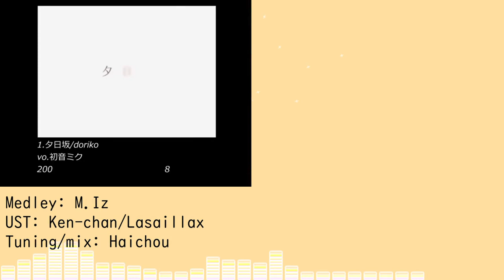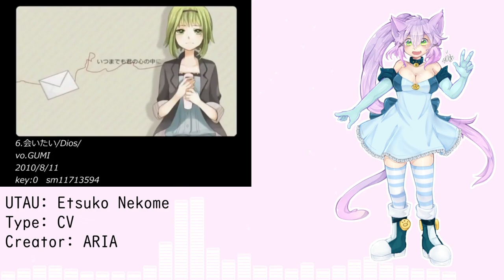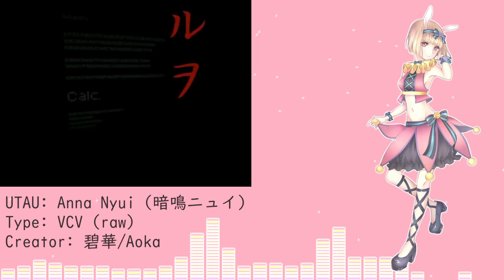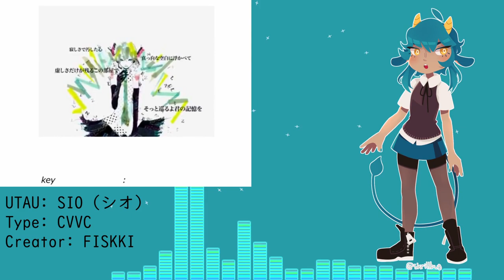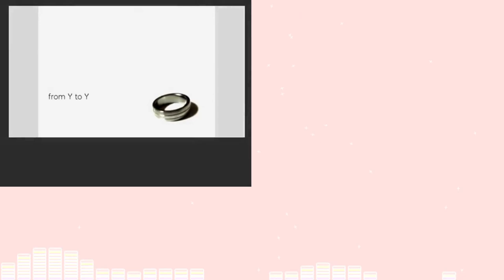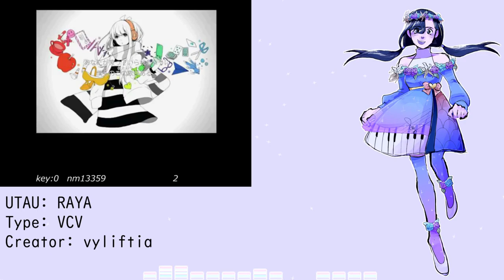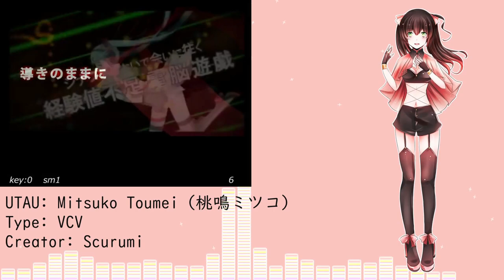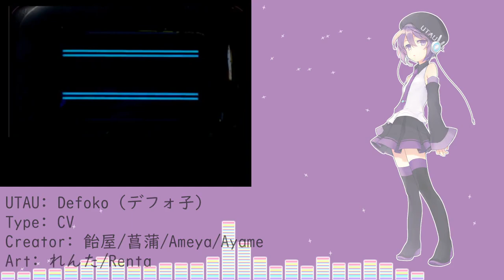【97 UTAU】My Favorite Vocaloid Song Medley EXTEND【hiatus post】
There was a description here that assumed I wasn't coming back. I'm not sure about that anymore, so I've deleted it and changed the title. Apologies for past me's tendency to overreact ^^;

Original: M.Iz
UST: Ken-chan/Lasaillax
Tuning/mix: me (except for #14 and #72)

(some have the first name first, others have the last name first, and I’m way too lazy to fix that)
01. Yuuhi Saka - N/A
02. Servant of Evil - Amai Kazuhiko IDOL
03. Cyber Thunder Cider - Chikushino Swim
04. Time Limit - CRINA
05. One of Repetition - Aino Erufu JUHLA
06. Aitai - Etsuko Nekome
07. Love Trial - Yarao Kaneka
08. Shinkai Summit - Usa Kizune
09. Silver Bullet - Samaki Fujine_empressβ
10. melody - Yui Rinne
11. At God's Mercy - Natsuki Kiseki ASCENSION
12. UNBALANCE - Meruna Uchu LUMINOUS/KOI-m -Dark-
13. Enclosure - Rizu Sokaina BLOOM ROSE/Yoshi Kazune -equate-
14. Spinal Fluid Explosion Girl - HICO -CATENA- (Dark Matter)/Kiki Sagawa
15. Electro Saturator - Ami Taiyo BELIEVE
16. Clover Club! - Pico Yuzuka
17. Future Horizon - Kurami ASTER VALO
18. Jitter Doll - Kurashiku Barée_standard
19. Shotgun Lovers - Hayao Misakura
20. Eh? Aa, Sou. - lapin
21. Neko Neko ☆ Super Fever Night - Yami Ryone NOCTURNE
22. Lily Lily ★ Burning Night - Kinoko Odine -Muscaria-
23. Miki Miki ★ Romantic Night - Kumi Hitsuboku Act 4
24. Luka Luka ★ Night Fever - Master Chance
25. Miku Miku ni Shite Ageru - Mounono Tsugumi Gold Slipper
26. Dystopia Zipangu - Nanako Nanairo
27. Unstable Girl - Celeste
28. Imagination Forest - Hiyori Shirakane
29. What Do You Mean?! - Yui Yuuka
30. Madara Cult - KYE::poison
31. Cantarella - Shuu Mawarine
32. Iroha Uta - Anna Nyui raw
33. Calc. - Milk
34. Hitohira no - Kitane Sno
35. Tengaku - Nozomi Kitsune MERGE
36. Rolling Girl - Haruka Nana
37. World’s End Dancehall - Jiyon Aramaki SUNLIGHT/Akemi Kinko
38. Online Addict Sprechchor - Kazene Rya -PINK_RUNE-
39. Panda Hero - Kiseki Noke MAGIC BRIGHT
40. A Tale of Six Trillion Years and One Night - Tarou Iwata Sacrilege
41. Love Hero - Matami Mirai
42. Crescent Moon - Mizu VCV REDUX
43. Puzzle - SIO
44. Pair of Wintry Winds - Tsuki Kitsune Adult
45. Akahitoha - Konagi Kayaka Yuusuge
46. Hello/How Are You? - Rena Raine「ultimate」
47. A Song for You, A Flower for Me - Tohoku Kiritan
48. celluloid - TYPE A -inkribbon-
49. letter song - Tohoku Itako
50. Sakura Rain - Selky -CORAL-
51. from Y to Y - Ryuusei Asuka
52. Strobe Last - RAYA
53. ACUTE - Aya Utakata「Navy」/Matsudappoine/Yami no Oto
54. BadBye - Matsudappoiyo Light
55. Black Board - Reika Sanshoku
56. Chloe - Misty Ryrie
57. Kokoro - Reicheru Nintone SWITCH
58. Koisuru VOC@LOID - Maemi Sorako
59. RIP=RELEASE - Hanami Hoshino -bouquet-
60. Hibikase - Sora Denatsu -Bloodmoon-
61. Around the World - Imonai [DARE]
62. Daybreak - SEVEN ~noon~
63. Tiger Rampage - Jay-T_romeo
64. Setsuna Trip - SuYn Lullaby
65. Common World Domination - Harene Sei Illusion
66. Pedal Heart - Kemi Kureji
67. When the First Love Ends - Aiko Kikyuune RockLoud
68. R-18 - Kaori Torimero U3
69. The Snow White Princess is... - Ayaka Sanshoku
70. Convenience Store - Hyeon
71. PoPiPo - Otakune Weeaboo
72. Invisible - Hakaine Maiko
73. Indulging Idol Syndrome - Diipu Sakasamane FEMALE
74. Life Cheating Game - Mitsuko Toumei
75. 2D Dream Fever - Tei Sukone
76. Children Record - dorian.oresteia
77. ＋♂ - Nto Hakone
78. Gigantic O.T.N - Hisaki VCV REDUX
79. SING&SMILE - Tetsu Sharino
80. Hayabusa - Arianwen Lloyd -VIVID-
81. Tokyo Teddy Bear - AYATO
82. Night Sky Patrol of Tomorrow - Aki Hantsuki Chai
ext.1 The Disappearance of Hatsune Miku - Momo Momone Passion
83. Streaming Heart - Asane Hana ASAGAO
84. Heat-Haze Days - Tsux Namine XANADU
85. Shadow-Stepping Etranger - Mira Tsutsuma NATURAL+
86. Matryoshka - Hoshizora Yuuka/Yamine Renri
87. Life Reset Button - Kuroha Rozari Senzai
88. The Earth's Final Confession - Ami Koharune
ext.2 First Sound - Defoko
89. ODDS&ENDS - Kasane Teto (same as in the original cover version, I’m really sorry! I tried to tune this differently)